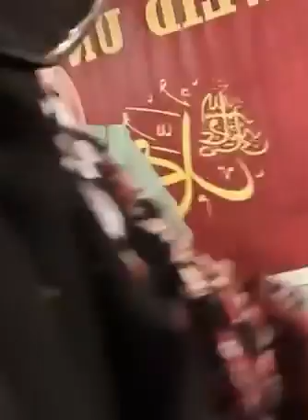Live With Hooria Fahim - Javeria Saleem - USA Tour Oct 2023